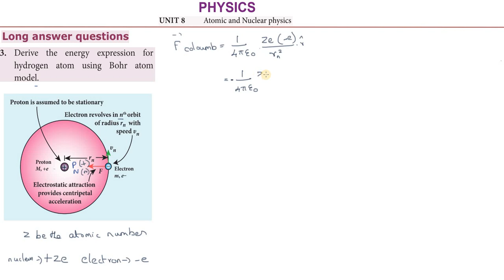TN_12th_PHYSICS | Unit_8 | L.A_3 | ATOMIC AND NUCLEAR PHYSICS | TNSCERT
electric discharge through the gases
# determination of specifi c charge by J.J. Th omson experiment
# determination of electronic charge by Millikan’s oil drop experiment
# atom models – J.J. Th omson and Rutherford
# Bohr atom model and hydrogen atom
# atomic spectrum and hydrogen spectrum
# structure and properties of nucleus
# various classifi cation of nuclei based on atomic and mass number
# mass defect and binding energy
# relation between stability and binding energy curve
# alpha, beta and gamma decay
# law of radioactive decay
# nuclear fi ssion and fusion
# elementary ideas of nuclear reactors
qualitative idea of elementary particles

Please_Promote_my_work..
Kindly_Subscribe_and_Share.
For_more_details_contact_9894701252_